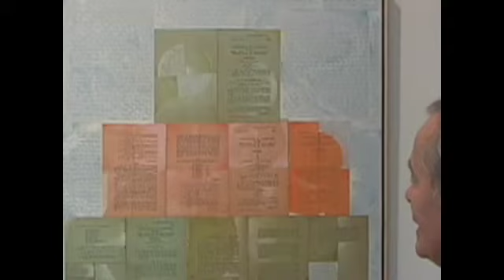Corresponding Approaches By: John Spinks Pt 2 of 2